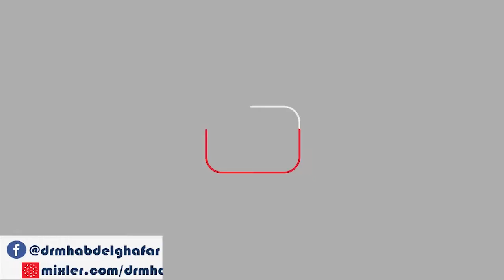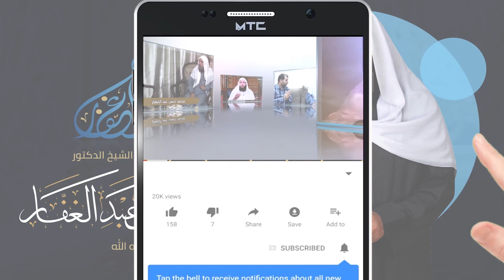برنامج { الإنحراف العقدى } || الحلقة ( 56 ) 28/7/2021 || قناة صفا